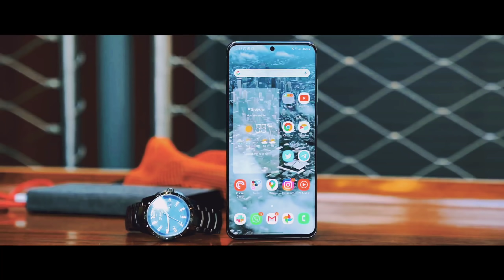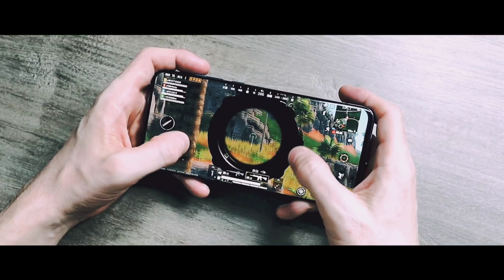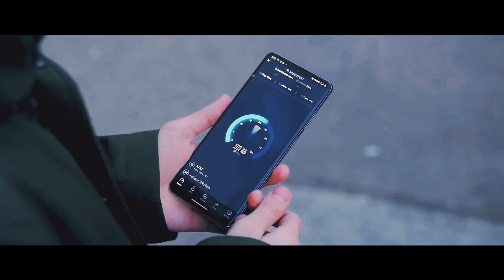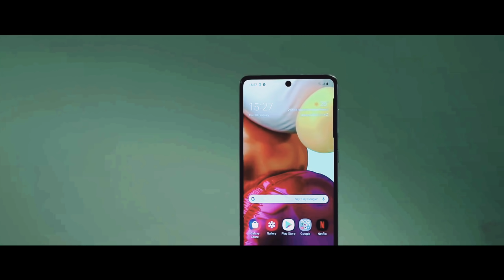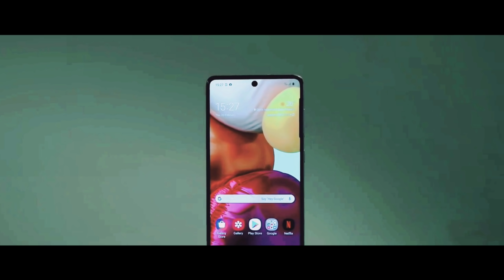Redmi Note 9 : Price, Specifications, Release Date in India | Redmi Note 9 Unboxing